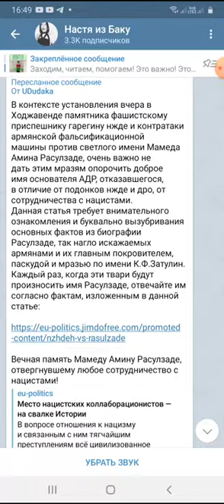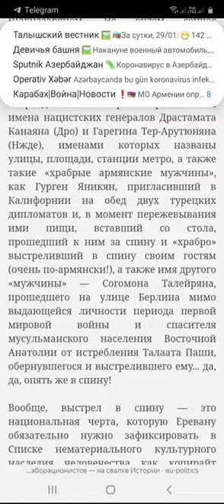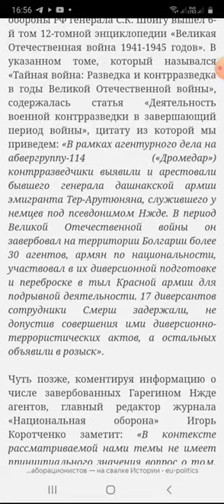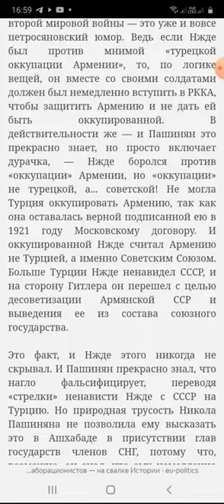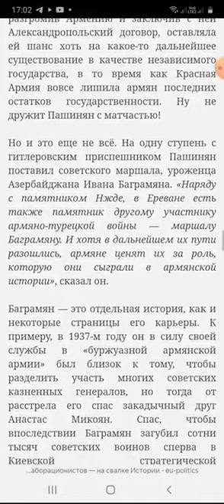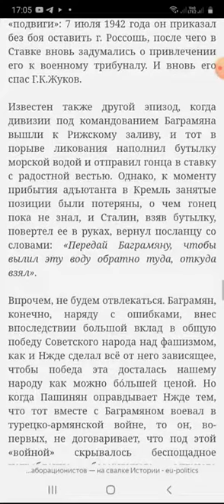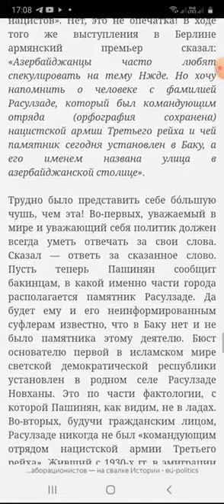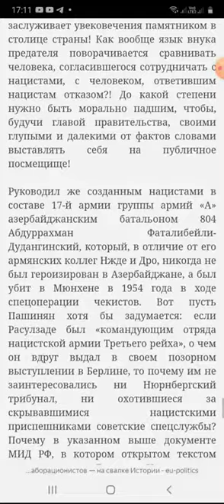Вторая мировая, Мемедемин Расулзаде, Иван Баграмя, Гареген Ныжде,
29 янв. 2021 г. Намик Акстафинский